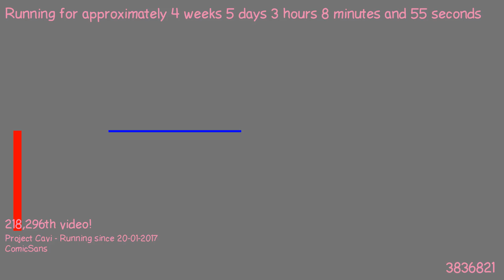1487812394 - Webdriver Cavi - H2